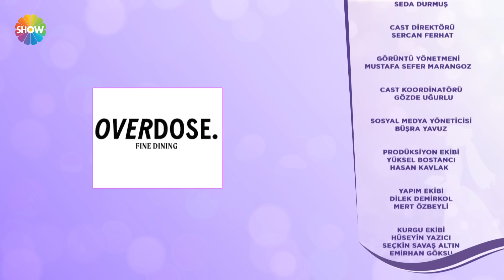Aslı Hünel ile Gelin Evi 919. Bölüm | 9 Eylül 2022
Aslı Hünel ile Gelin Evi'nin 919. bölümünde; 25 yaşında, 3 yıllık evli Pelin Uzgiş’in evine konuk olundu. Pelin Gelin’in çeyizleri serildi, düğün fotoğraflarına bakıldı, tüm detaylarıyla evi değerlendirildi.